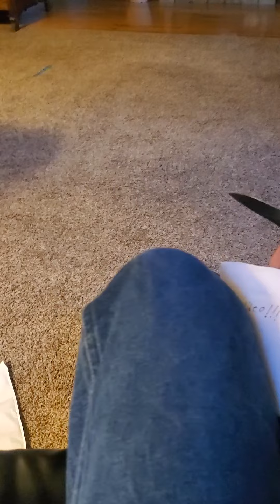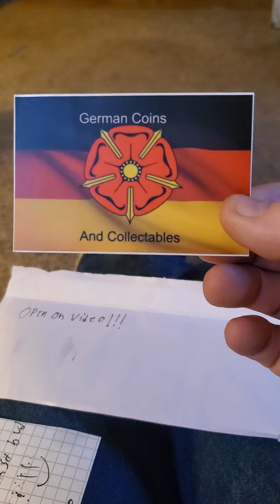Special Delivery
A gift from my friend Leo in Germany